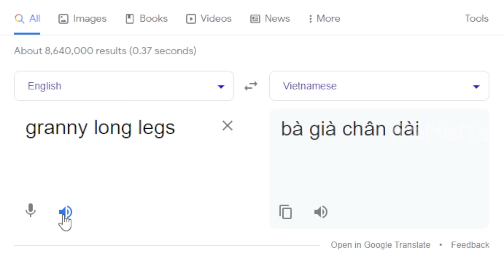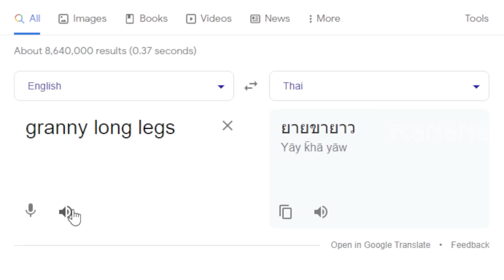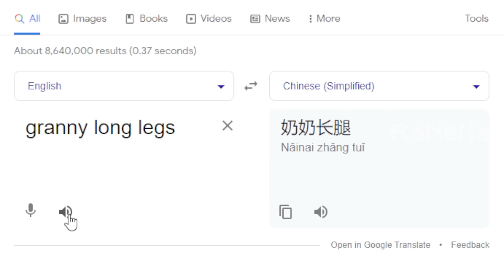Granny Long Legs in different languages meme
▶ MUSIC ◀

2. (Filipino) Freddie Aguilar Anak V3 (Dj Roth) + Tango In Harlem (Dj Roth) + Fatman Scoop Let's Go (Dj Roth)